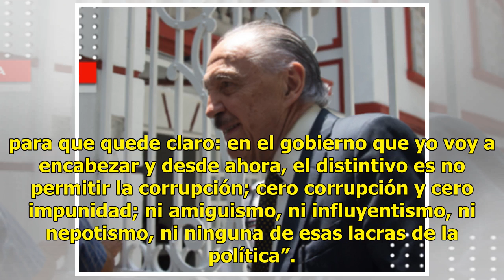Riobóo se desmarca de estudio para Santa Lucía: ‘sólo hice estudio terrestre’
Recientemente se reveló información que asegura que el estudio que realizó NavBlue para la construcción de las pistas de Santa Lucía del Nuevo Aeropuerto Internacional de la Ciudad de México (Naicm) tuvo como base información entregada por Grupo Riobóo. Grupo Riobóo, propiedad de José María Riobóo, ...